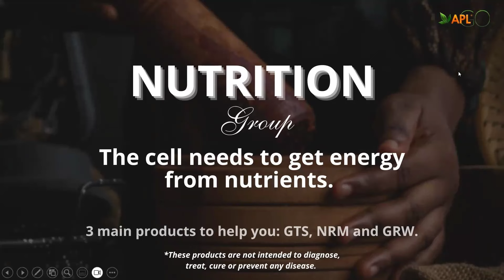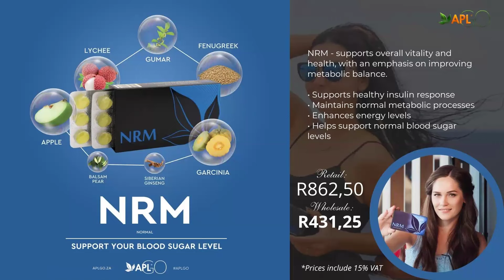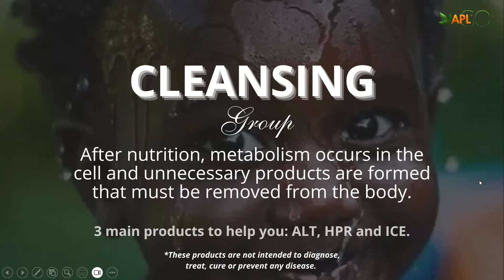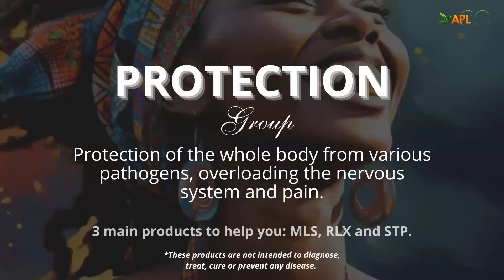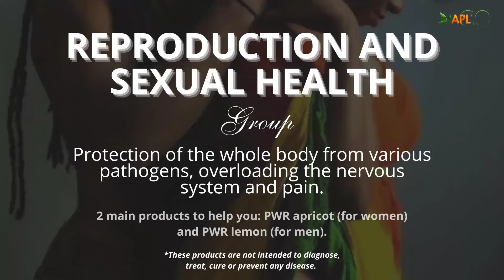PRO PRODUCTS PRESENTATION, African Leader - Junior Mafoyane!!! 01.05.2024!!!